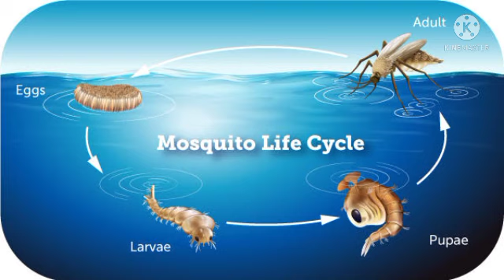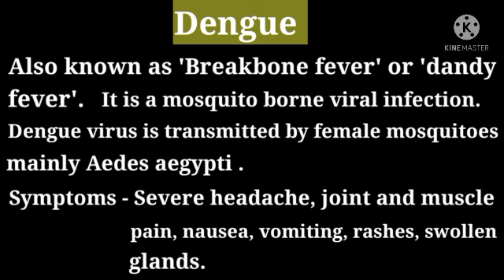'Dengue' कैसे फैलता है ? पानी से क्यों फैलता है Dengu ? Causes and Symptoms of Dengue | current news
What is Dengue fever ?
How mosquito spreads dengue virus ?
what are the causes and Symptoms of Dengue ?